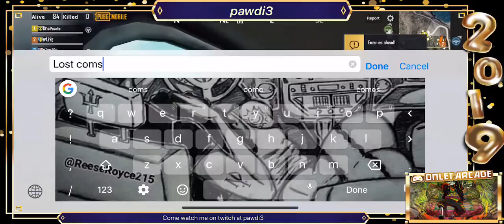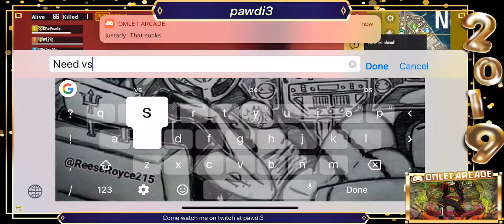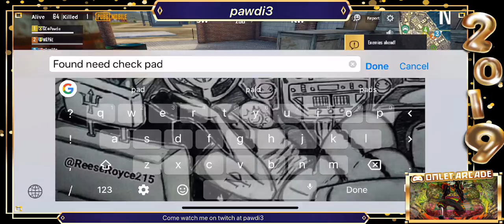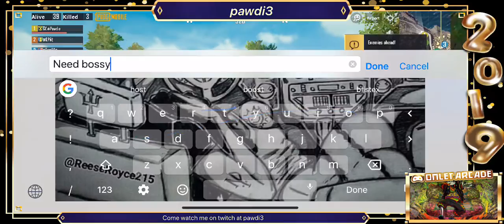Subscribe free with Amazon prime